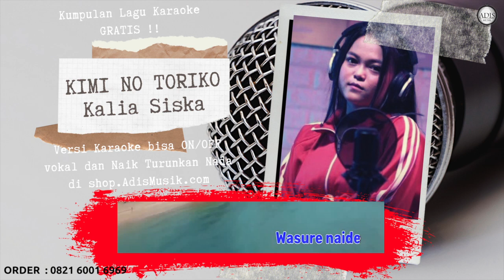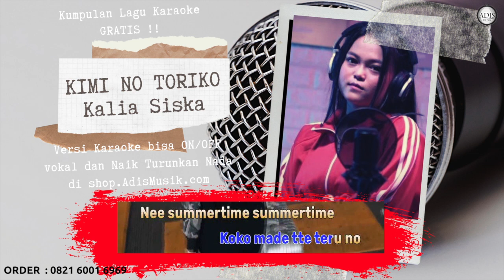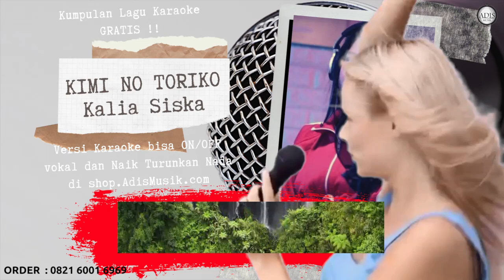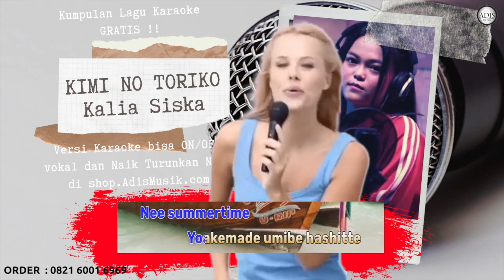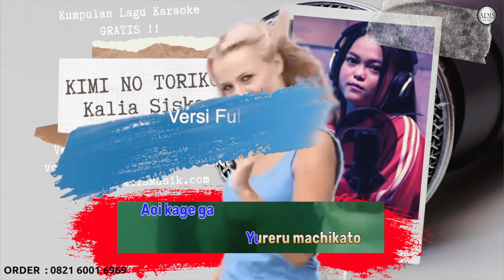KIMI NO TORIKO - KALIA SISKA ft SKA 86 Karaoke Tanpa Vokal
kalia siska ft ska 86 full album tanpa iklan,
kalia siska ft ska 86 dj kentrung full album,
kalia siska ft ska 86 cover kentrung full album terbaru,